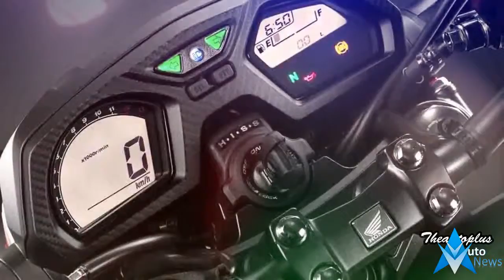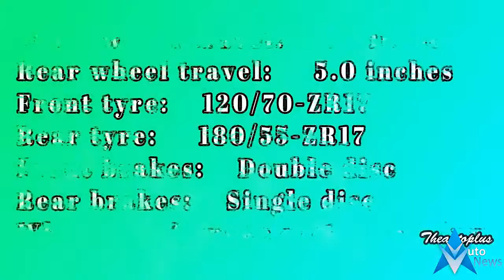Honda CB 650F - New 2018 2019 Model Engine & Chassis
Honda CB 650F - New 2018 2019 Model Engine & Chassis - Having made its debut at the EICMA Motorcycle Show last year, The 2017 Honda CBR 650F has been launched in India priced at Rs 7.3 lakh (ex-showroom, Delhi). The updated CBR 650F is not only now BS-IV compliant, but also gets a plethora of upgrades over the older model. The middleweight sports tourer is priced at a slightly more competitive price tag than the previous version, which is a welcome change. The new Honda CBR 650F will be available via the bike maker's premium Wing World dealerships located in 22 cities across India and the outlets are accepting bookings.